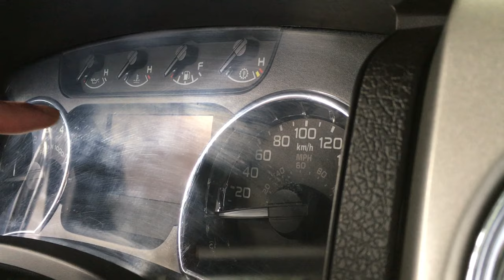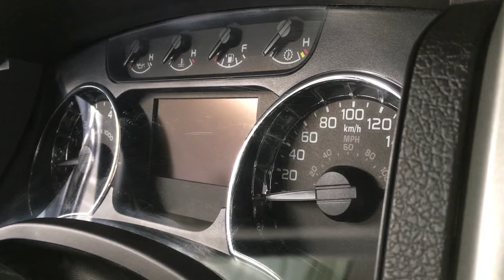Removing Haze On Gauge Cluster Lens, Quick, Cheap and Easy.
Cleaning and removing haze on your plastic gauge lens quickly, easily, and cheaply by polishing using carnauba based cleaner wax. *Make sure you clean your lens gauge cluster first with wet rag before polishing.*

Thanks guys, drive clean, and drive safe.